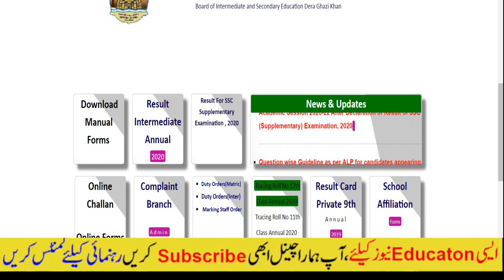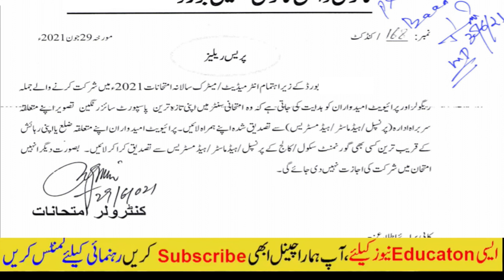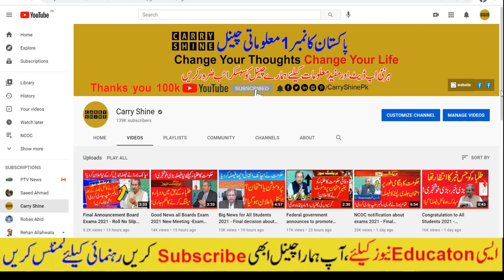2 Big News For Board exam 2021 Latest News For Student 2021- Exam Cancelation or Promotion News 2021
2 Big News For Board exam 2021 Latest News For Student 2021- Exam Cancelation or Promotion News 2021
NCOC today update about education - ncoc meeting about exams 2021-ncoc meeting about summer vacation
Good News about Boards Exam 2021 Students-Exam Cancelation News-Students Promotion News 2021

News about Boards Exam 2021 Students-Exam Cancelation News-Students Promotion News 2021
9th class
10th class
11th class
12th class exam 2021
bcpm science
9th class exams 2021
bise kpk
bise fsd
10th class result 2021
9th class result 2021
news
punjab exams 2021
4 January
9th class exams cancelled
10th class exams cancelled
bcpm science latest news
11th exams cancelled
12th exams cancelled
exams 2021cancelled
board exams

9th class board exams 2021
10th class board exams 2021
dear students
summer vacation
Summer holidays extension 2021
Summer holidays
winter vacations in punjab schools 2021
Summer vacations
holidays
Punjab
pakistan
winter holidays
Summer vacations
holidays
vacation notification
holidays 2021
vacations 2020
summer holidays in pakistan 2021
2021
Khan Teaching
11th Class date Sheet original 2021
11th Class Bise karachi date Sheet 2021
11th CLass date Sheet bise gujranwala 2021
Intermediat date sheet 2021
11th Class date Sheet 2021
1st year date sheet 2021
9th class board exams 2021
10th class board exams 2021
9th class exams 2021
 board
new
exam
education news
new exam date 2021
bise karachi
bise lahore
 punjab board exam 2021
 study news
 latest news
news about 9th class exams 2021
lhr board
cbse
exams news
Vacations In Colleges & School 2021
 holidays
 summer vacations
9th Class Board exams 2021
 10th class board exams 2021
11th class board exams 2021
12th class board exams 2021
board exam 2021
 class 12
9th
10th
 11